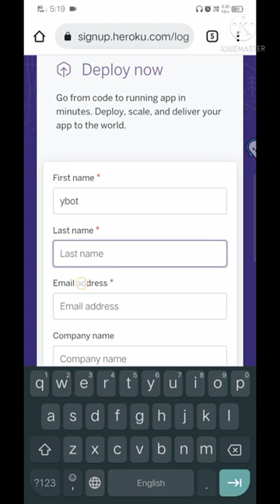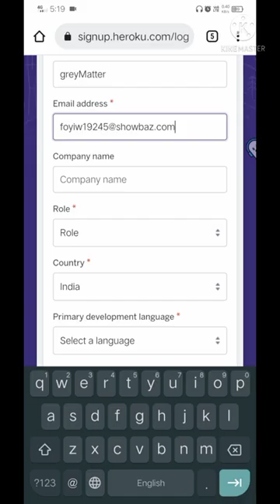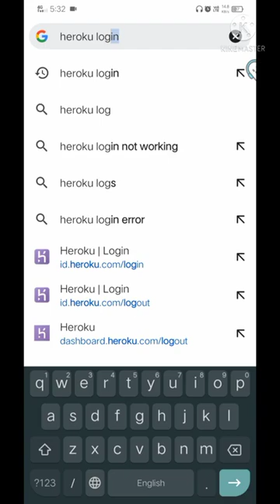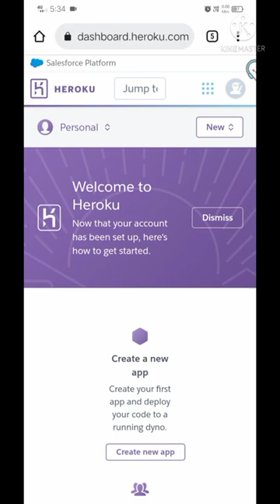How to Create Account on Heroku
In this step-by-step tutorial, learn how to easily create an account on Heroku, a popular cloud platform for deploying, managing, and scaling applications. Whether you're a beginner or looking to expand your tech skills, this guide will walk you through the process from start to finish. Don't miss out on harnessing the power of Heroku for your projects! Watch now and get started today.